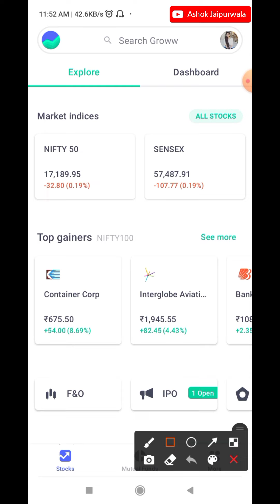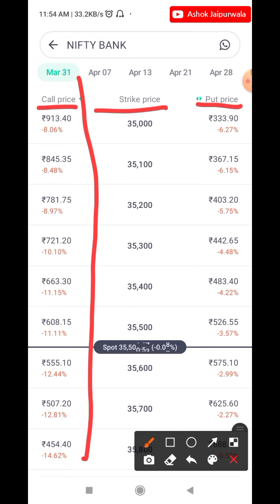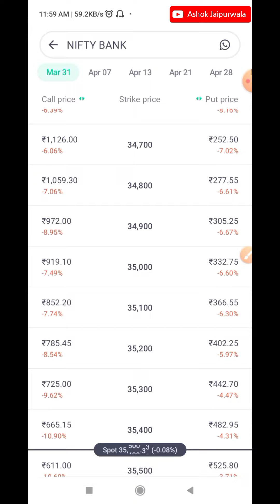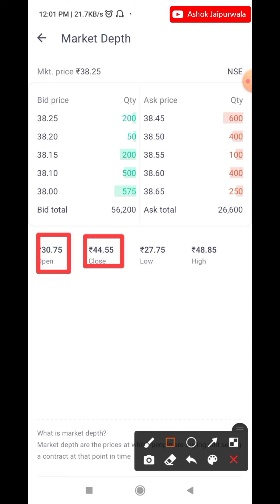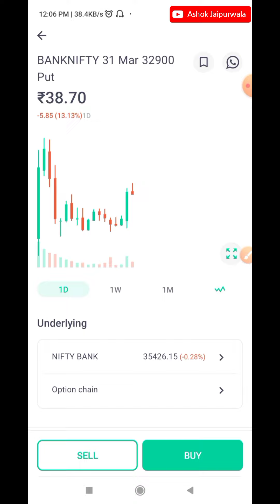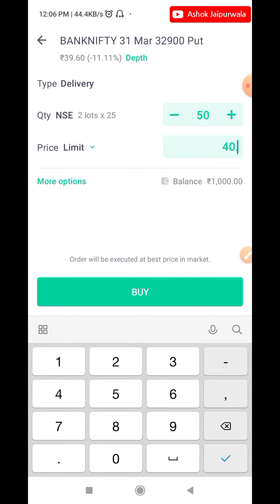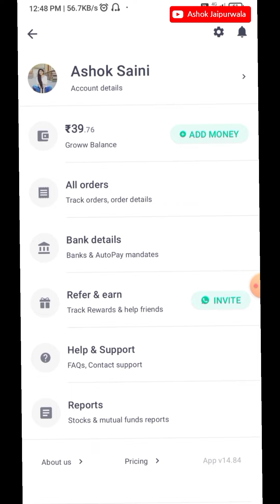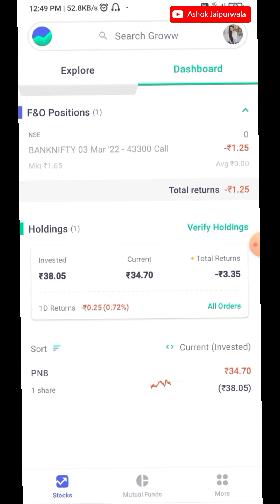Groww App options intraday trading for beginners Buy-Sell Live || Bank nifty | Call | Put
this video covers several this.
1. what is option trading
2. what is call and put
3. what is option chain and how to see in groww
4. what is strike price
5. intraday brokerage in groww
6. how to buy - sell in groww
7. how to see profit and loss in groww
8. what does mean of ITM, OTM, ATM in option trading